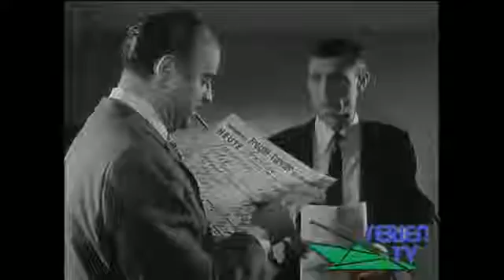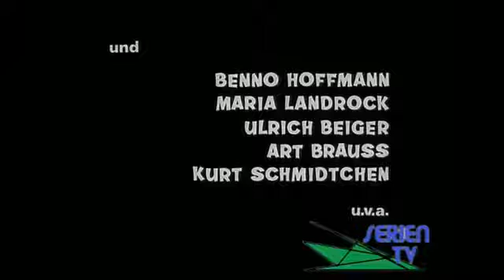Kommissar Brahm S01 E02 15 Gramm Para Oxon